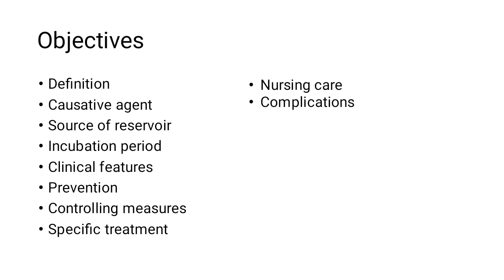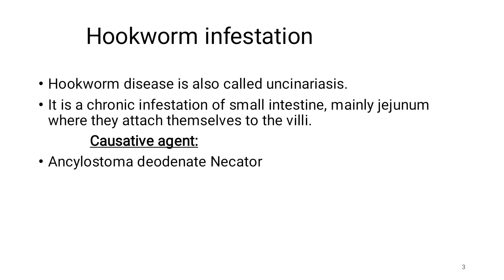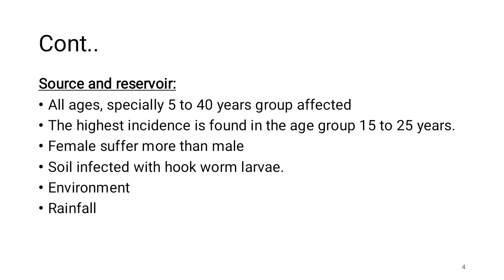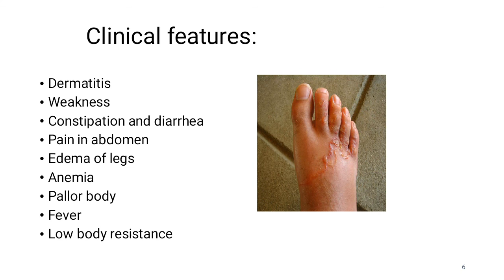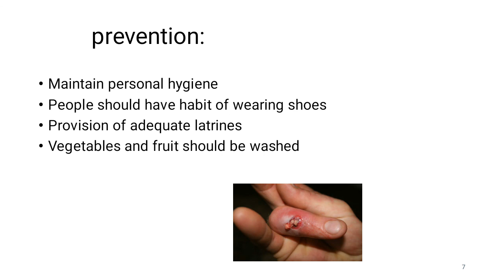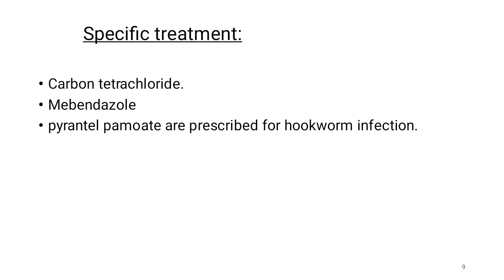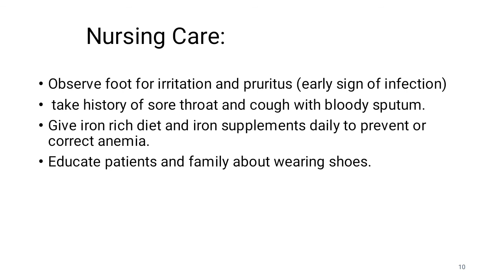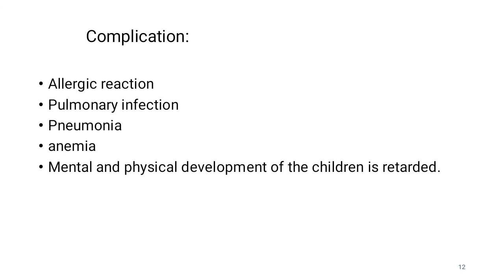Hookworm infestation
Objectives

Definition
Causative agent
Source of reservoir
Incubation period
Clinical features
Prevention
Controlling measures
Specific treatment
Nurisng Care
Complications